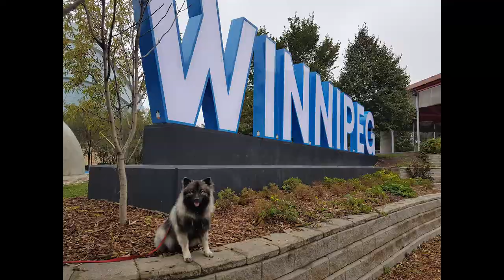Keeshonds and smoke grenades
Yuki was adopted 1 year today!

The lens
The mic
Action cam